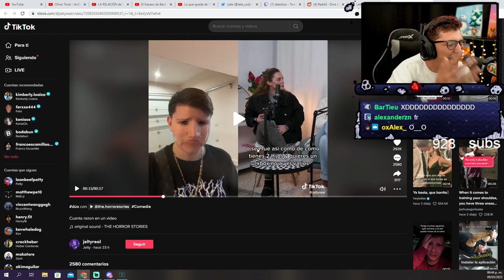Late odia a las mvjeres